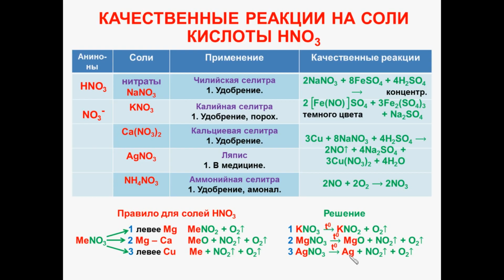№ 65. Неорганическая химия. Тема 7. Качественные реакции. Часть 3. Соли азотной кислоты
Неорганическая химия. Подготовка к ЕГЭ.
Тема 7. Качественные реакции. Часть 3. Качественные реакции на соли азотной кислоты.

№ 68. Неорганическая химия. Тема 7. Качественные реакции. Часть 6. Качественные реакции на ионы двух- и трехвалентного железа.